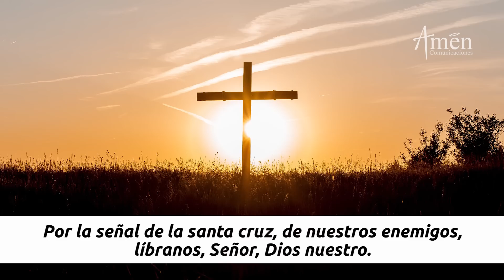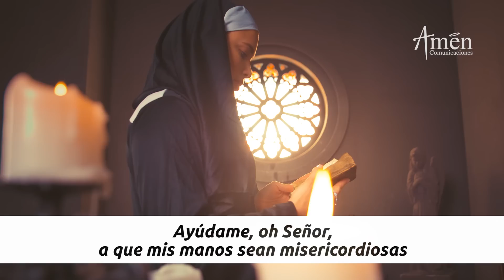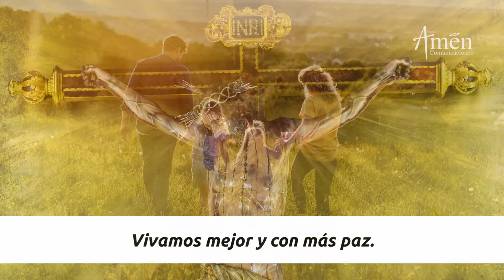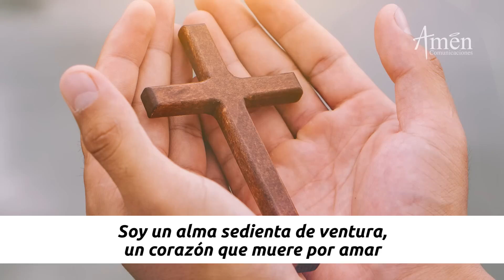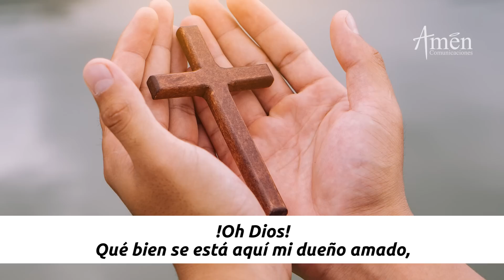Día 8 Novena Divina Misericordia l Padre Carlos Yepes l 14 abril de 2023